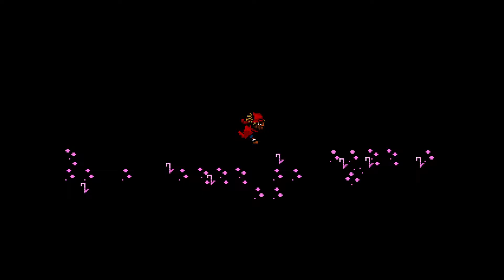Everhood (Hard) Part 7 Killing Everyone in the Castle & Maze Beast